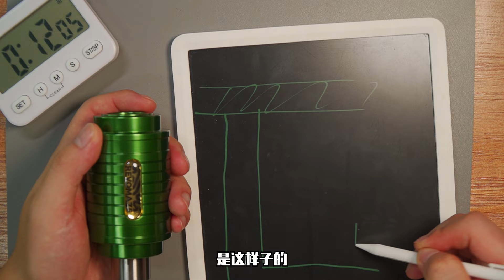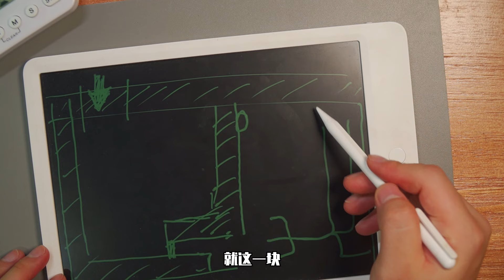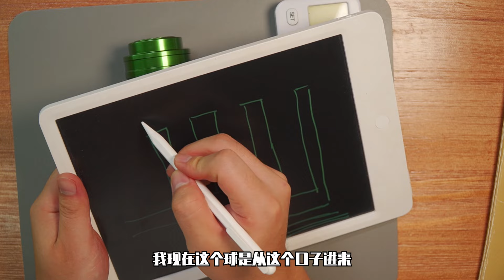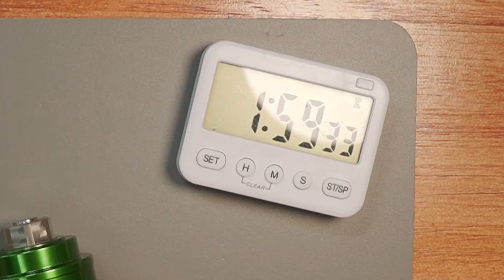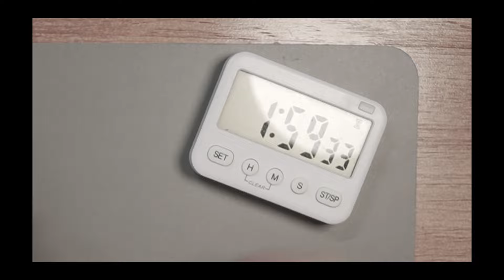挑战看不见的立体迷宫！悬崖边连过9弯，还要全程盲走？[revomaze green]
最后这个地方就问你们变不变态！
本期puzzle：revomaze green（约2000rmb）
更多有意思的Puzzle都在这：
其他平台，请认准官方账号哦~

抖音账号：GM的秘密基地
抖音号：GMSecretBase

公众号：GM的秘密基地